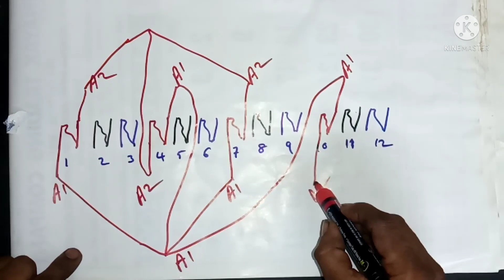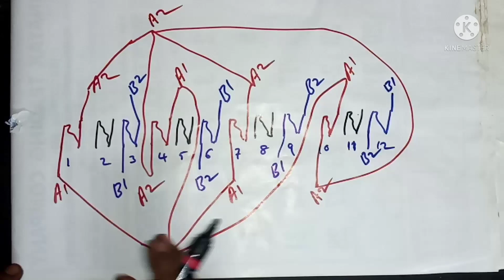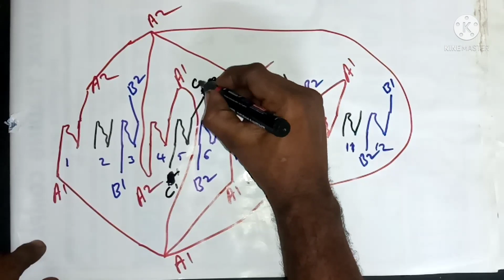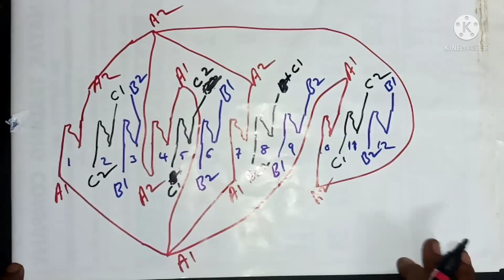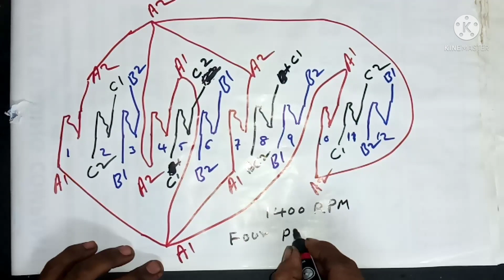1400 Rpm Induction motor / Four parallel connection / In Tamil